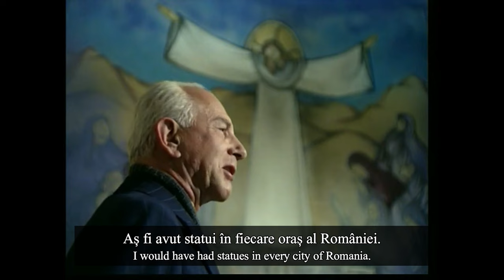„Oglinda” - Romanian Marshal Ion Antonescu last speech before execution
RO 🇷🇴

„Oglinda: Începutul Adevărului” este un film românesc lansat în anul 1994, realizat de marele regizor român, Sergiu Nicolaescu. Filmul înfățișează evenimente din timpul participării României la Al Doilea Război Mondial. Filmul este considerat „controversat”, deoarece persoana Mareșalului Ion Antonescu, Conducătorul României în timpul războiului, este prezentată într-o manieră pozitivă. Rolul Mareșalului este interpretat de actorul Ion Siminie, care a fost premiat pentru interpretarea sa magistrală.
Pe lângă Ion Siminie, au mai jucat în film nume precum: Adrian Vîlcu, Gheorghe Dinică, Ștefan Radof, Sergiu Nicolaescu, Dorel Vișan, George Alexandru, Vladimir Găitan, Iurie Darie și alții.

EN 🇬🇧
"Oglinda: Începutul Adevărului" is a Romanian film released in 1994, made by the great Romanian director, Sergiu Nicolaescu. The film depicts events during Romania's participation in the Second World War. The film is considered "controversial" because the person of Marshal Ion Antonescu, the Leader of Romania during the war, is presented in a positive manner. The role of the Marshal is played by the actor Ion Siminie, who was awarded for his masterful performance.
In addition to Ion Siminie, names such as Adrian Vîlcu, Gheorghe Dinică, Ștefan Radof, Sergiu Nicolaescu, Dorel Vișan, George Alexandru, Vladimir Gaitan, Iurie Darie and others also played in the film.